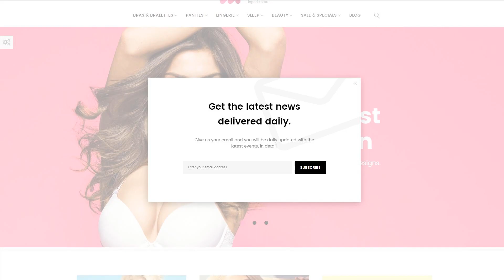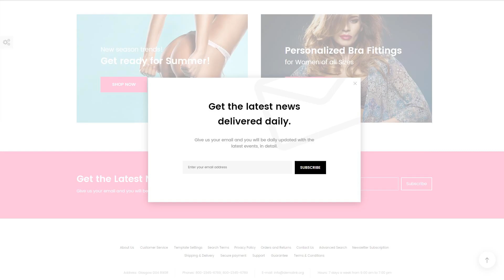Lingerie Magento Theme by RockThemes Website Template - 63516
This one comes with Responsive, Admin Panel, Search Engine Friendly, Ajax, Retina Ready, Accelerated Mobile Pages (AMP), HTML 5, JQuery

For businesses like bikini, bra, bras, lingerie, pajamas, panties, robes, sleep, sleepwear, swimsuits, underwear, magetique, plus size

When building a lingerie online store, there may be a lot of ready-made solutions, but one of the best would be the Magetique lingerie theme, built based on the Magento 2 engine. Robust, user-friendly, and flexible this theme can give a boost to your business and become a solid online platform for your store. The theme comes with a set of modules and built-in features that make it stand out from other Magento solutions. Thanks to an integrated MegaMenu module you can easily show off your product categories and sub-categories enabling your customers to find the desired product category fast. Use product sliders and product banners to showcase discounts, promos or recent updates to your product collections in a beautiful and engaging manner. Include a section with product brands you're dealing with to help your customers find products of their favorite brands with a single click. The theme features a fully responsive design and looks excellent on mobile phones and tablets.
This is actually the ability of the page layout to change according to the width of the display.
Responsive design can help your site or blog appear equally awesome on display screen of any kind of personal computer or hand held gadget.
Latest Responsive Magento designs here
With sample data installer, you are able to download a template using sample data, and as a consequence gain a business site that appears exactly the same to the live demo.
Adding sample data to your WordPress theme is a convenient solution in order to test the theme and check out how the content will appear to be as soon as it's done.
Find more Sample Data Installer Magento design themes here
SEO Ready is the type of website design that allows the search engine to explore and index its content.
Using it, it is possible to bring in lots of targeted customers to the website from search engines.
Find fresh Search Engine Friendly Magento design themes here
Retina Ready is a design that is successfully adjusted to high pixel density screens.
Apple devices were initial to have Retina display screens, but yet at this point their opponents utilize that technology as well. A huge number of tablets and cell phones have got Retina display screens, if you would like your web site to appear ideal for any user - you might need a Retina-ready web template.
Fresh Retina Ready Magento design themes here